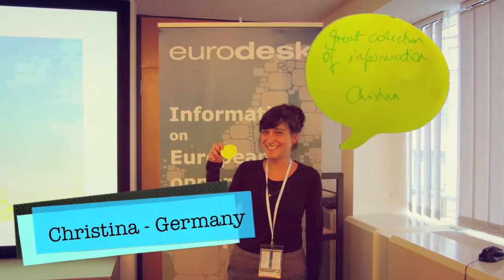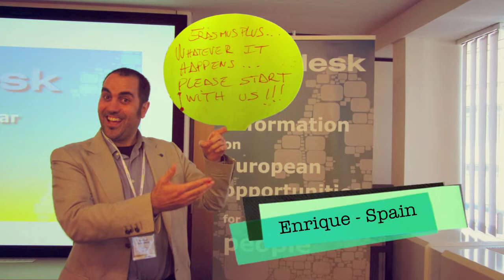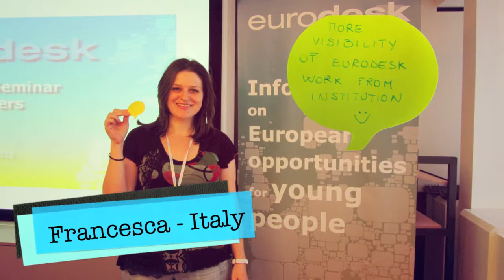Our messages to Vilnius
During the European Seminar for Multipliers, Eurodesk local multipliers sent in their messages to the Network Meeting in Vilnius.